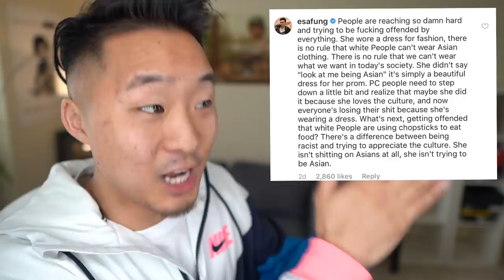WHY ARE ASIANS MAD ABOUT THIS DRESS? (Asian Response to Prom Qipao)// Fung Bros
Should she be applauded? Should she be hated? What should we do?

CAMERA //
EDITOR //
chris ruiz